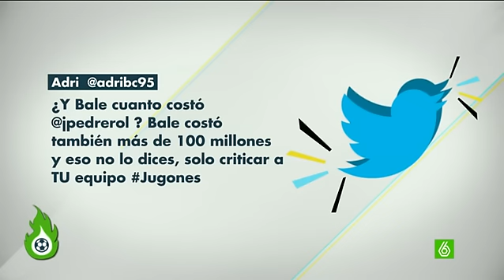Josep Pedrerol: "No voy a decir que Bale costó 100 millones. Costó 90"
Así contestó Josep Pedrerol a uno de los mensajes de 'Los Tuits del día'.